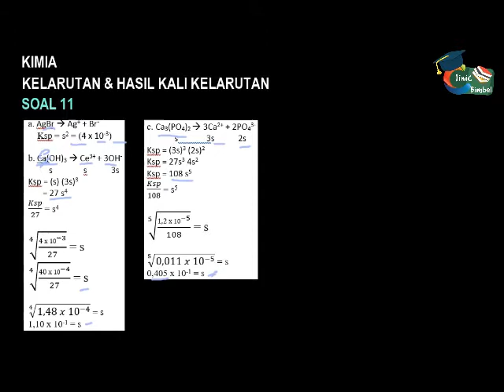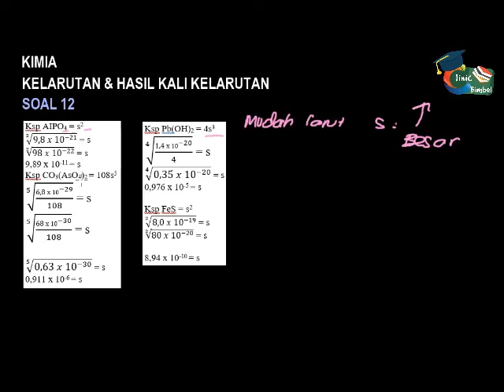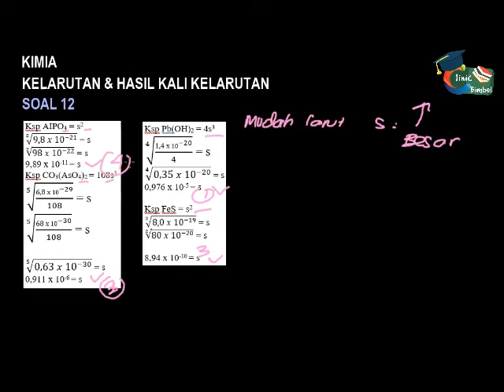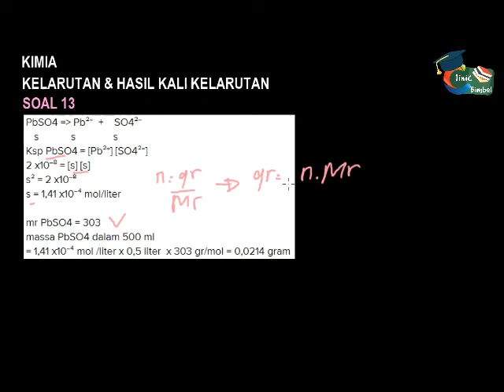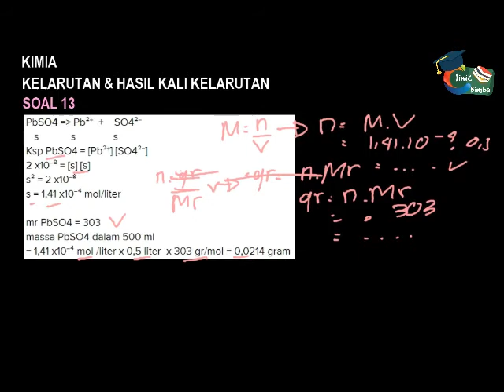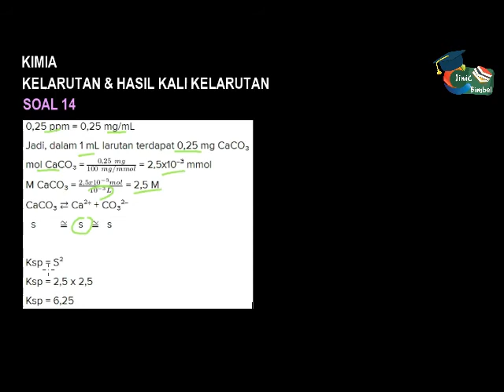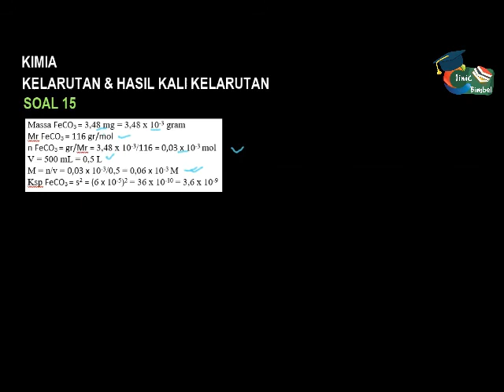KIMIA : KELARUTAN & HASIL KALI KELARUTAN LATIHAN PART 3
Kalian punya latihan soal atau materi yang ingin dibahas?
Bisa kontak kami ya :D